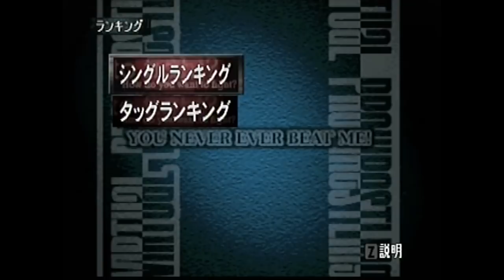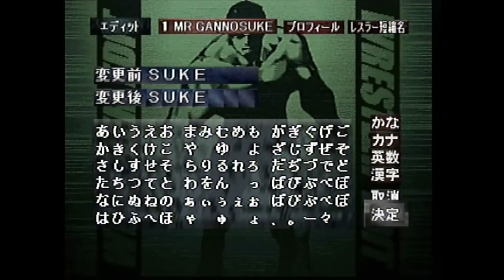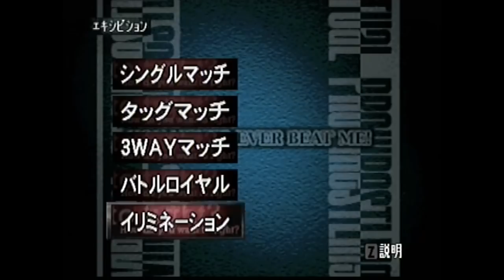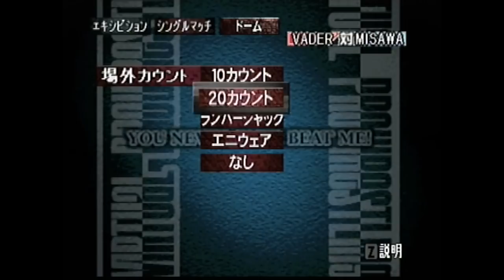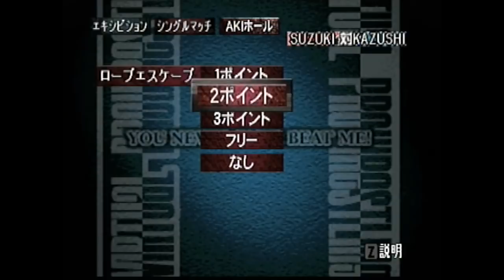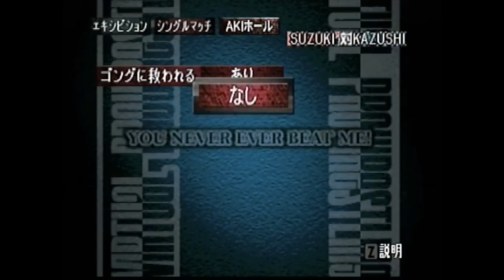Virtual Pro Wrestling 2 - Let's Play #01 - A lengthy introduction to VPW2!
Welcome to my first video in my (hopefully) long running Virtual Pro Wrestling 2 let's play series!

VPW2 was a Japanese only release, developed by AKI with a gameplay engine and art direction similar to WWF WrestleMania 2000. In this video I will give a detailed explanation about what VPW2 exactly is: it's developmental origins, the gameplay modes it has, and the differences from the WWF/WCW AKI games. I also play two matches: a regular wrestling match and a MMA style match, to demonstrate the exclusive MMA grappling system that was left out of WWF No Mercy! It's my favorite game of the series, and I hope you find my videos fun and enlightening!

In my Virtual Pro Wrestling 2 Let's Play episodes I elaborate on the the infamous AKI wrestling game engine, provide historical context plus fun facts on the wrestlers in the game, and share my observations and opinions on wrestling as a lifelong fan.

I also have WCW/nWo Revenge, WWF No Mercy and WWE 2K16 Let's Play episodes on my channel!

Want to try VPW2 for yourself? Make sure you use these essential translation guides, courtesy of gamefaqs:

Also check out the original roster edit guide I used back in the day

Gameplay was captured with an Elgato Game Capture HD and my N64. Video was made with iMovie. I used a Blue Microphones Snowball USB Mic along with Quicktime for voice recording.